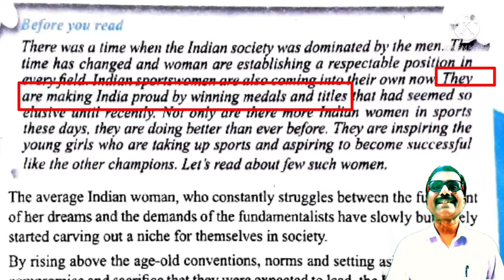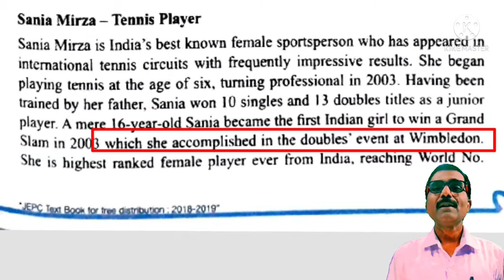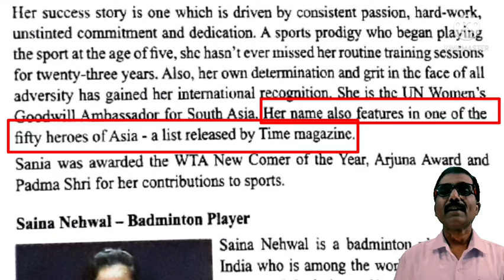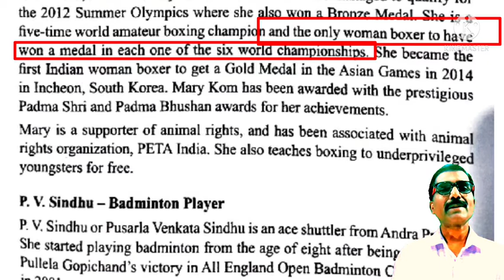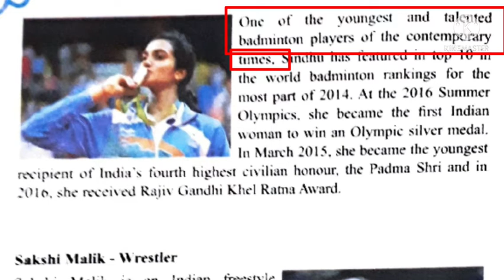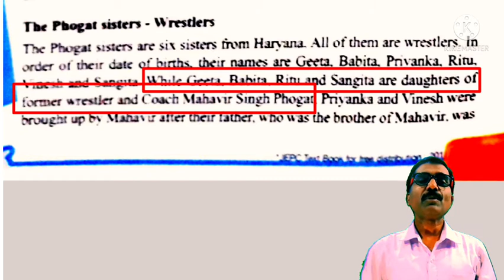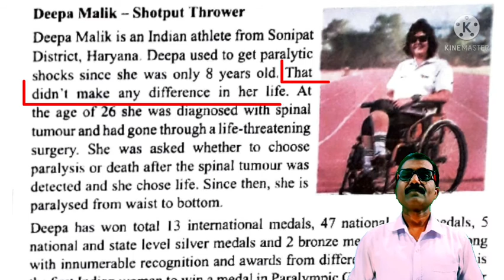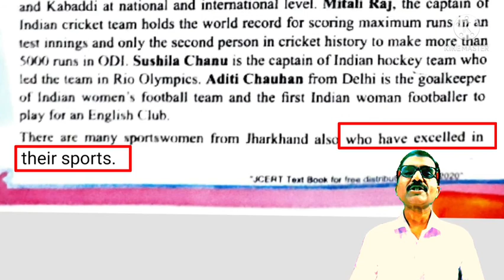Champion Women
Details about Indian champion women, as :
1. Sania Mirza - Tennis Player
2. Saina Nehwal - Badminton Player
3. Mary Kom - Boxer
4. P. V. Sindhu - Badminton Player
5. Sakshi Malik - Wrestler
6. The Phogat sisters - Wrestlers
7. Dipa Karmakar - Gymnast and
8. Deepa Malik - Shotput Thrower
etc.